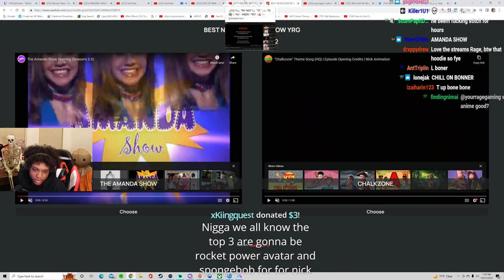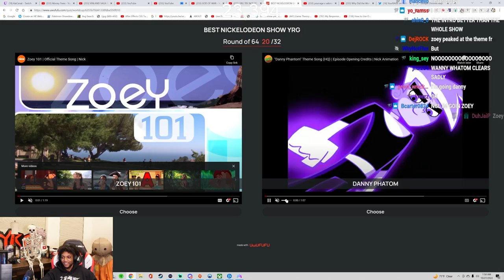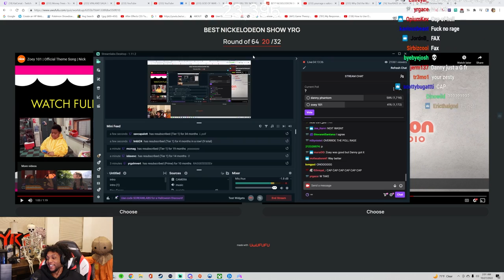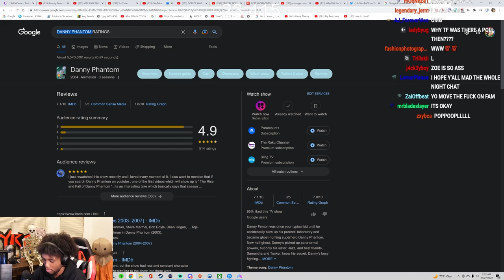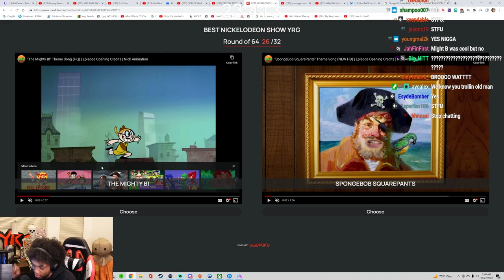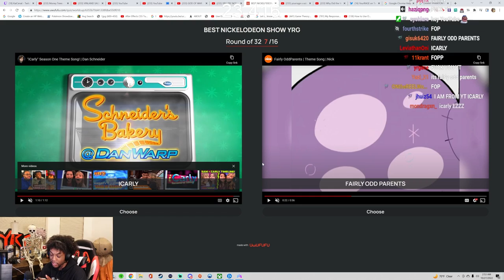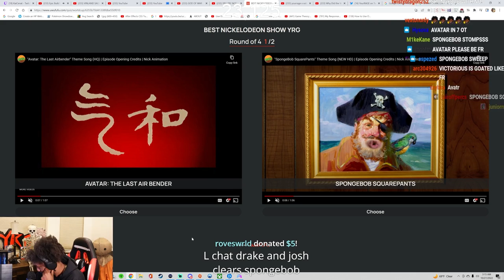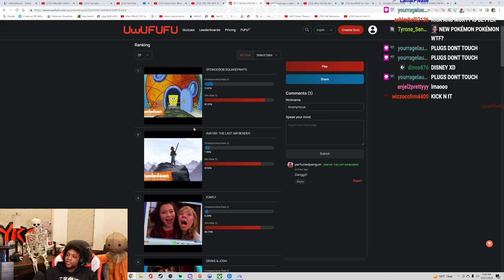My Viewers And I ARGUE The BEST Nickelodeon Show Of ALL TIME